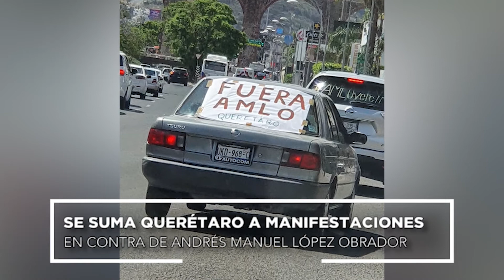Se suma Querétaro a manifestaciones en contra de Andrés Manuel López Obrador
Este sábado, automovilistas en Querétaro realizaron una caravana manifestándose de manera pacífica en contra de las políticas implementadas por parte del Gobierno Federal encabezado por Andrés Manuel López Obrador, respecto , pidiendo así la renuncia del mandatario federal.

Desde lonas  y pancartas con leyendas como "Fuera AMLO" , "Basta de ocurrencias", "AMLO renuncia", entre muchas otras , son las que se usaron para dejar en claro la inconformidad de ciudadanos y el desacuerdo respecto a sus políticas implementadas.